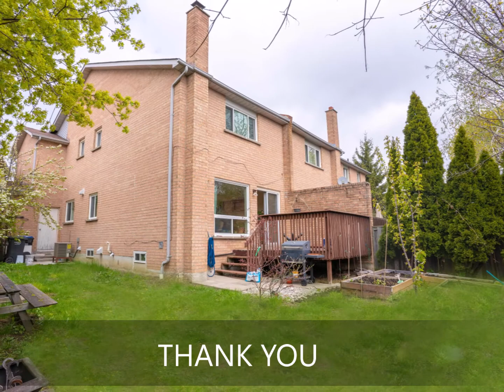4678 Crosscreek Crt,Mississauga,On